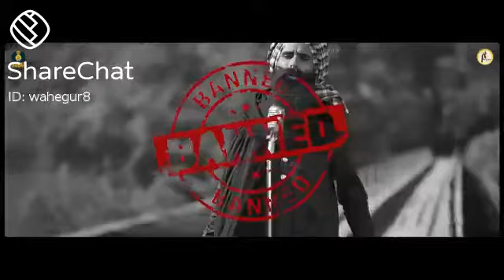Kisan ekta jindabad 👌👌💪💪💪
Video from Prince Grewal